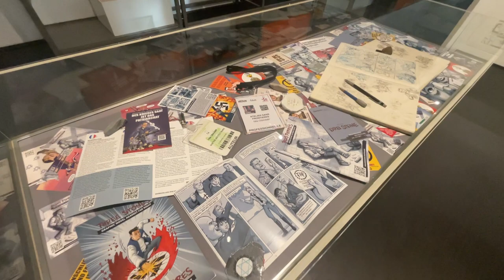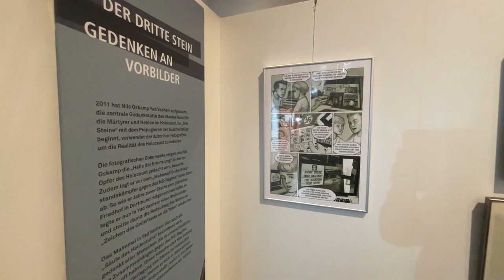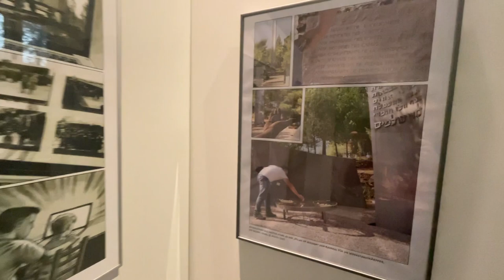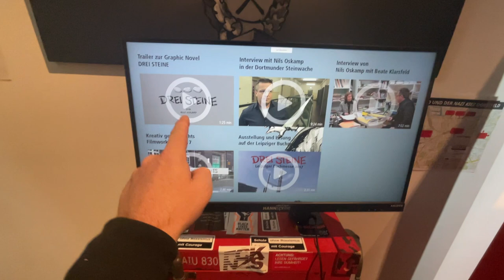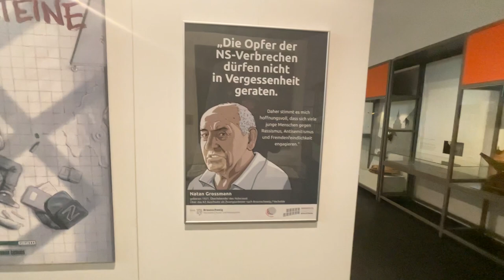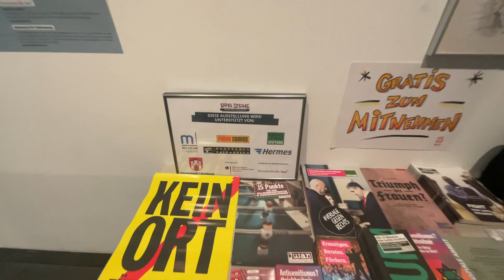Sonderausstellung DREI STEINE Museum Lüneburg - Guided Tour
Das städtische Museum Lüneburg zeigt vom 30. März bis zum 28. Mai 2023 die Sonderausstellung der Graphic Novel Drei Steine. Die Ausstellung gibt mit Originalen, Drucken, Schau-Figuren und einer Medienstation einen Einblick über die Entstehung dieser sozialkritischen Graphic Novel.

Das Ruhrgebiet Anfang der 1980er Jahre: Ein neuer Mitschüler an der Realschule von Nils Oskamp leugnet den Holocaust. Nils sagt ihm seine Meinung über die Massenmorde der Nazis. Die Antwort darauf sind Schlägereien und brutale Hinterhalte. Alle seine Versuche, Hilfe gegen die Gewalt zu bekommen, scheitern. Mitschülerinnen und Mitschüler haben kein Interesse oder haben selbst Angst. Die Lehrerinnen und Lehrer nehmen das Problem nicht wahr und Nils Eltern sind mit anderen Dingen beschäftigt. Nazi-Hooligans - angeführt von Alt-Nazis-, übernehmen die Drecksarbeit in einer Spirale der Gewalt gegen Nils, die in zwei Mordanschlägen gipfelt.